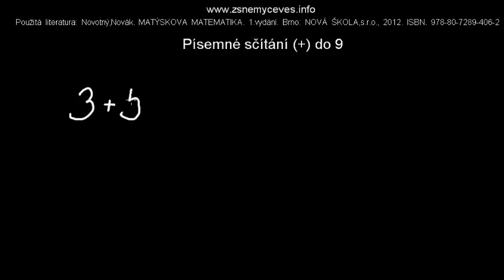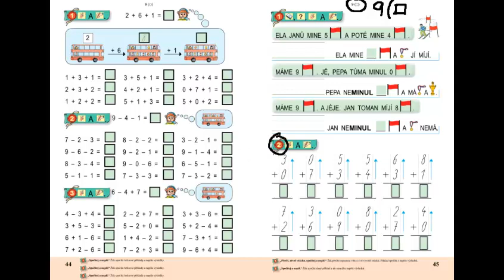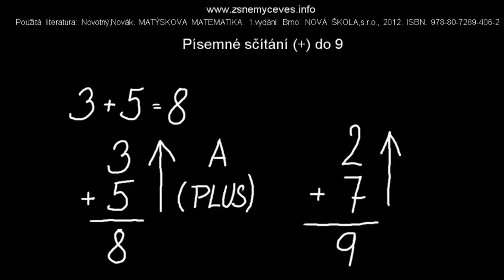Písemné sčítání do 9